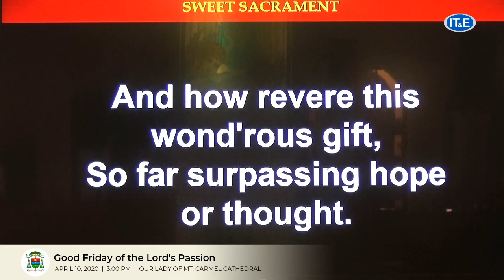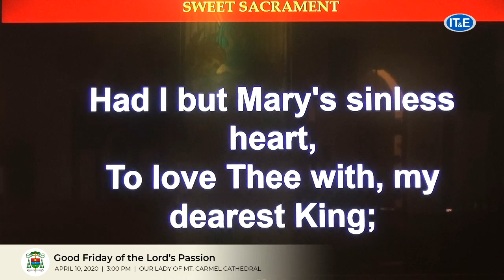Good Friday of the Lord's Passion Mass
Main Celebrant: Most Rev. Ryan P. Jimenez, DD
Concelebrants: Rev. Fr. Jayferson Baldelovar, OAR and Rev. Fr. Sid Ogumoro
Homilist: Rev. Fr. Jason Granado
Deacons: Rev. Rosiky Camacho and Rev. Tony Yarobwemal

Our Lady of Mount Carmel Cathedral
The Roman Catholic Diocese of Chalan Kanoa
Northern Mariana Islands, USA